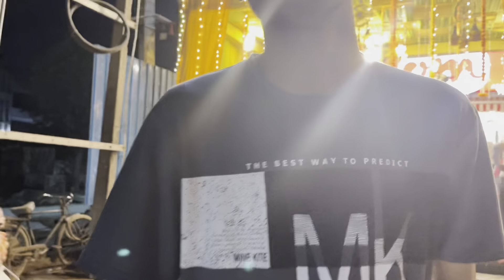Kuch aisee celebrate kiya Eska birthday 🎂 | Bhavay Makkar